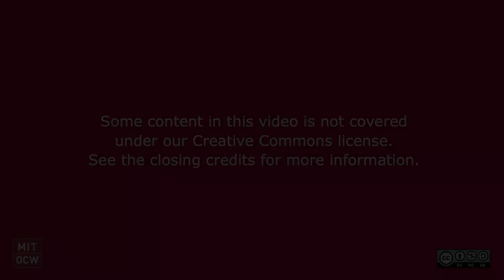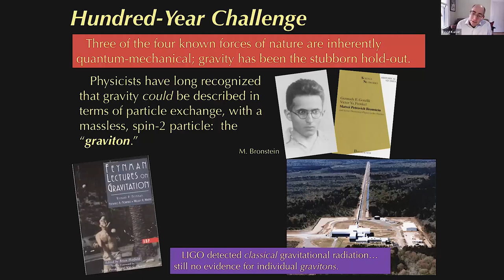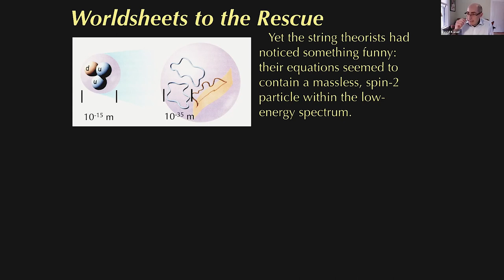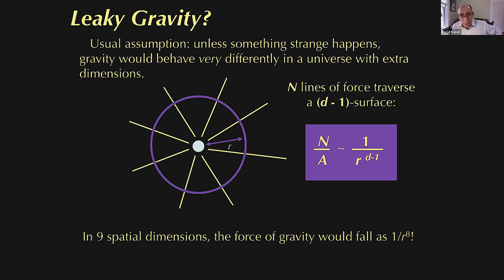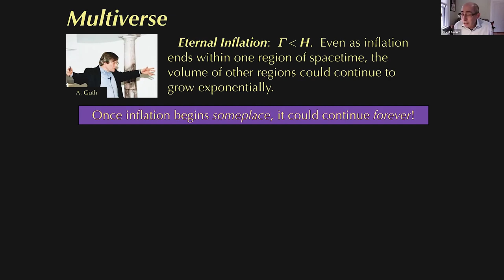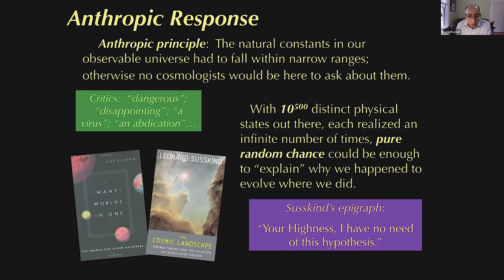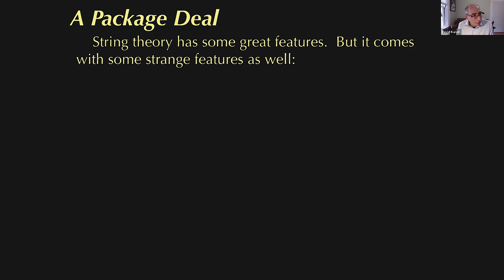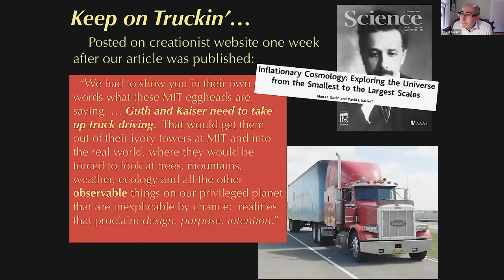Lecture 25: String Theory and the Multiverse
MIT STS.042J / 8.225J Einstein, Oppenheimer, Feynman: Physics in the 20th Century, Fall 2020
Instructor: David Kaiser

Prof. Kaiser discusses quantum gravity, a messy landscape, and millennial physics.